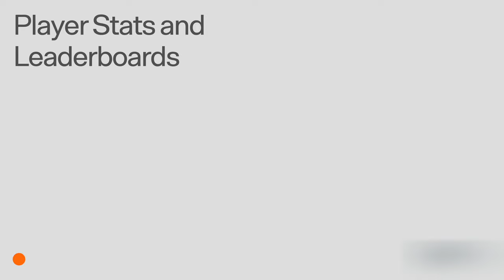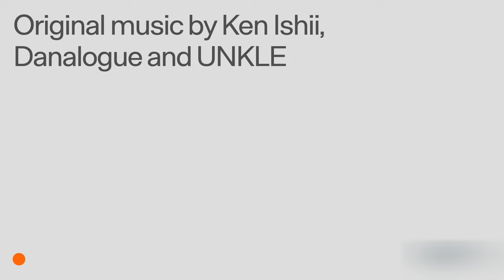C-Smash VRS - Official Meta Quest Announcement Trailer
C-Smash VRS, the VR love letter to the beloved Sega Dreamcast and arcade game, is coming to Meta Quest 2 and Quest 3 on April 4.

Check out the new trailer.